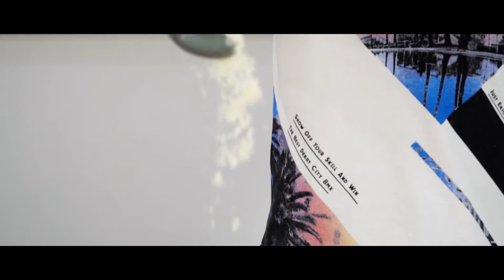B-ROLL Pesto Genovese con mandorle e ricotta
B-ROLL Pesto Genovese con la variante dell'aggiunta di ricotta e mandorle.
Musica free: 7th_Floor_Tango

Videocamera Sony A6500, illuminazione a Led